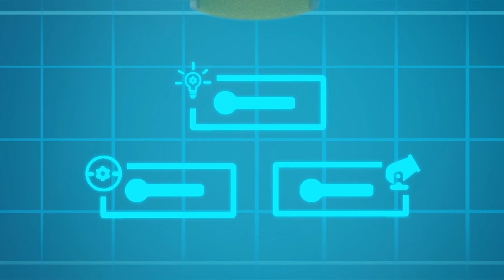STRAŻAK został SKLONOWANY! | InvenTom Wynalazca | Car City World App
Pobierz Car City World, najlepszą apkę dla małych fanów Car City! Graj w gry, ucz się poprzez działania edukacyjne, obejrzyj odcinki Miasta Samochodów NOWOŚĆ! Produkty niestandardowe Car City są już dostępne! Kliknij link, aby je wszystkie znaleźć

Witaj w Mieście Samochodów, ekscytującym świecie, w którym wszystkie typy pojazdów żyją i rozwijają się! Ta metropolia motoryzacyjna tętni życiem, a mieszkańcy często znajdują się w trudnych sytuacjach. Na szczęście nasi bohaterowie zawsze są tutaj, aby pomóc potrzebującemu przyjacielowi. Poznaj Carla Super Ciężarówkę, Toma Holownika, Patrol Policyjny i wiele innych. Opierając się na serii bajek, które zachwyciły już ponad milion dzieci na całym świecie, „Car City Super” przenosi show na nowe wyżyny z nowymi animacjami i wyrafinowanymi fabułami, koncentrując się na przyjaźni i życiu społeczności.

Witamy w Invent’Tom Stories! Tom jest utalentowanym wynalazcą, który pomaga mieszkańcom Car City. W swoim super laboratorium tworzy najciekawsze wynalazki, aby spełnić marzenia swoich przyjaciół. Wehikuły czasu, roboty, latające piłki. i wiele więcej!

NOWOŚĆ! Miasto Samochodów dla dzieci z Carlem Super Ciężarówką! Patrol Policyjny! Tom Holownik! Lokomotywa Troy! SUPER TRUCK W CAR CITY! Filmy dla dzieci i samochodów ciężarowych dla dzieci